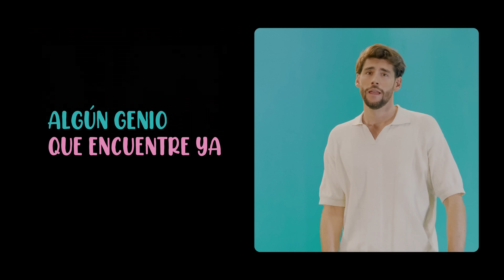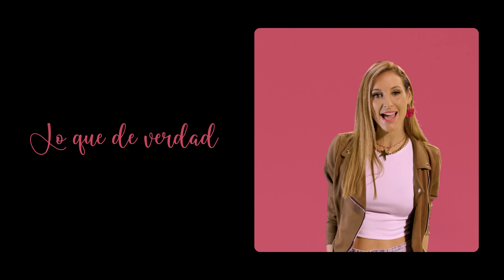Conchita & Alvaro Soler - Y A Ti Nadie Te Quiere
Canción compuesta por Conchita (Por Ellas 2023 C100, a beneficio de la Asociación Española Contra el Cáncer)

Dirección & Edición: LSDavid
Ayte Realización: Guillermo de Córdova
Animación Lyrics: Roberto Tébar